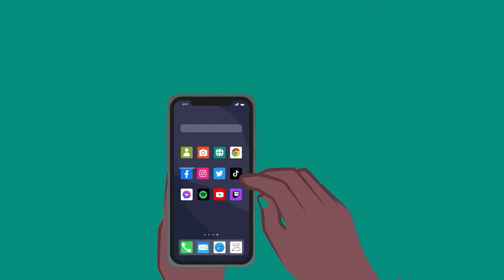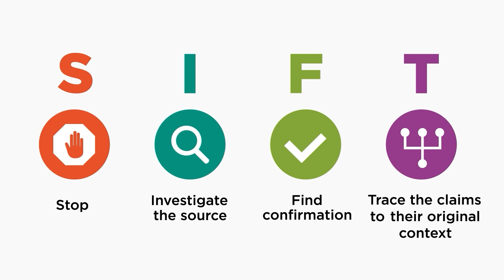So, you did your own COVID research. But did you pop the filter bubble?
When it comes to COVID-19, a lot of us keep hearing “Don't be sheeple, people! Do your own research!” But we're living in the midst of an “infodemic” where we are exposed to a variety of complex, sometimes contradicting information. Yes, science evolves as we learn more about this novel virus, but there is also significant misinformation and disinformation in the mix. “Doing your own research” requires ensuring social media algorithms don't have you trapped in your own “filter bubble” and you’re properly evaluating the sources providing information.